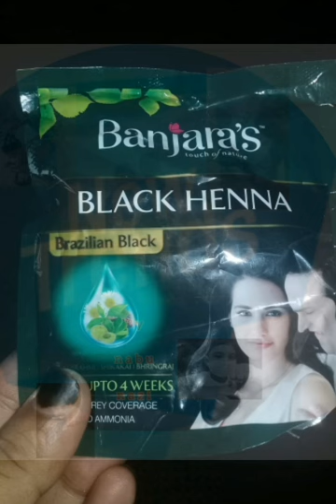ഇല മൈലാഞ്ചി പെട്ടെന്ന് ചോക്കാൻ ഇനി പുതിയ ട്രിക്ക്/easy methed of to get better shade/ by nabunazi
mehendi tips
banjara blck henna
mehandi darkness